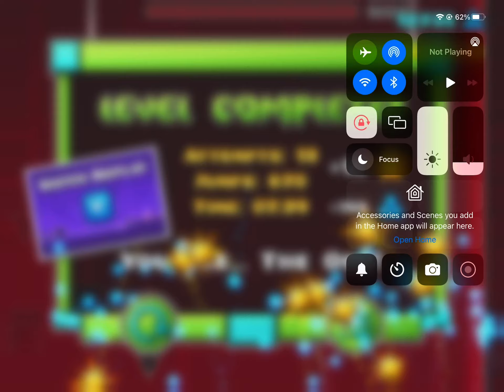Lightning World 100% 19th demon (1K stars)